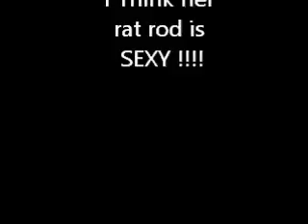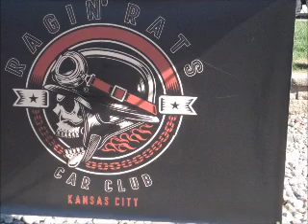Lowlas rat ride is sexy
LOWLA'S RAT ROD  Ford chopped 2dr sedan RAGGN RATS CAR CLUB.